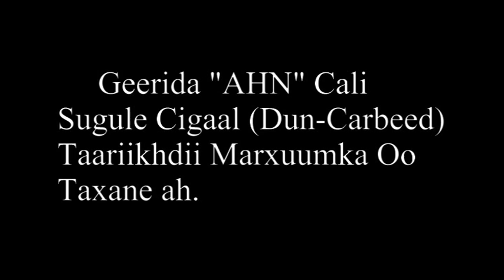TAARIIKHDA MARXUUM ABWAAN CALI SUGULE QAYBA 1AAD SLNTV 2016